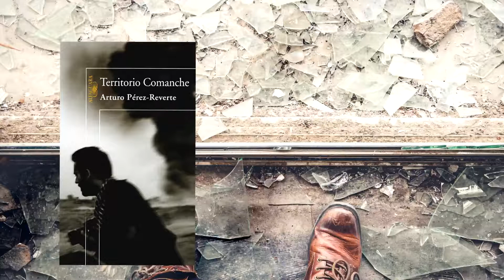ELEUL EP6: Territorio comanche: Cómo francotiradores mataban gente en las guerras yugoslavas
Territorio comanche es un libro de muy pocas páginas pero te lleva en un viaje digno de una obra clásica. El autor no teme usar colores poco limpios para dibujar una imágen de la vida diaria de los reporteros en el medio de la guerra. No es una lectura ligera y elevante, pero tampoco así fue la serie de las guerras yugoslavas en la cual todas las facciones tarde o temprano recurrieron a usar tácticas poco limpias.

Música
1)  Adrenaline by Mamoune Taleb
2) Cinematic Documentary by AShamaluevMusic